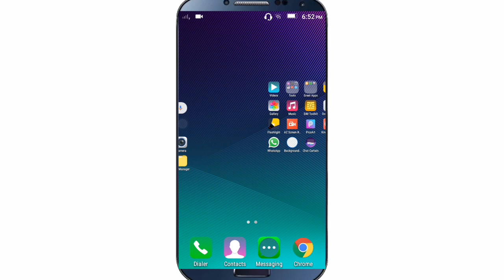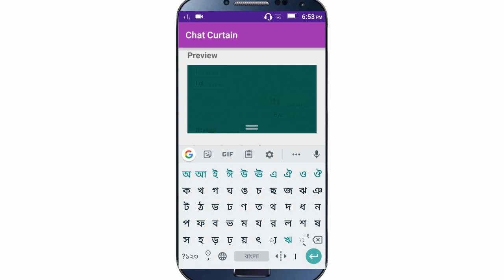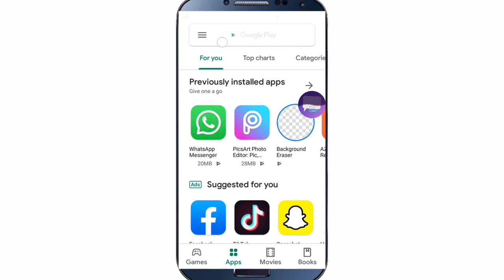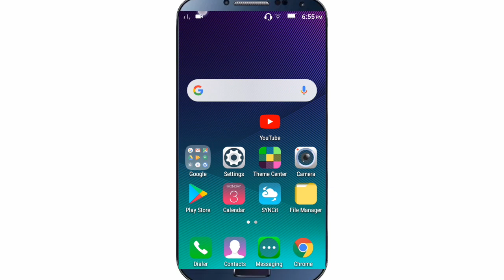imo, Facebook Messenger, WhatsApp, চেটিং করুন গোপনে! Chat Curtain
*Why
* It is free and always will be.
*Clean and Simple User Interface.
* Protects you from prying eyes and gives you privacy.
* Fast and Secure
* Chat Curtain is 100% customizable.
*You can choose your favourite color.
* You can set the transparency of the color.
* Works on all the messengers and/or social networks like Facebook WhatsApp Messenger Tinder, etc.
" Doesn't block calls or notifications"

Also, we don't track you and Chat Curtain works in offline mode also.
*Download Chat Curtain app on your android device.
*Now click on Chat Curtain app icon.
*Chat curtain opens in a bubble.
*Users can drag it up and down to hide their screens from onlookers.
* Click on cross icon and the curtain will close, leaving behind a floating_Chat_Curtain_icon
* User can again open the curtain anytime, simply by clicking on the floating_icon